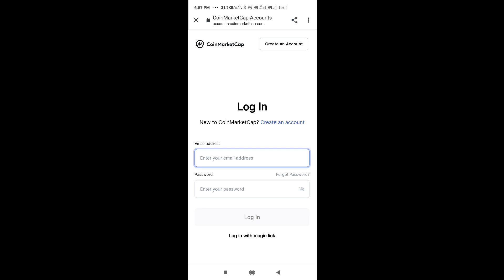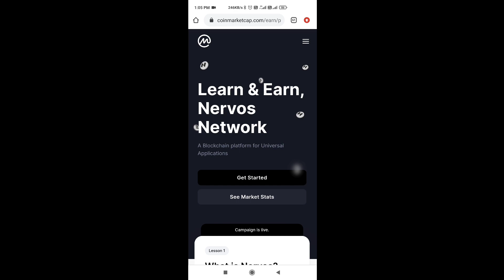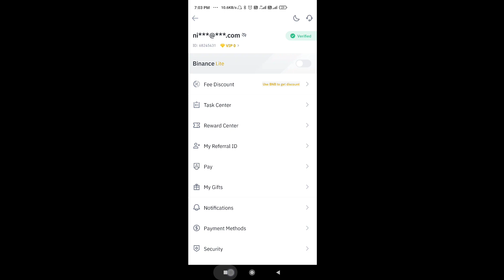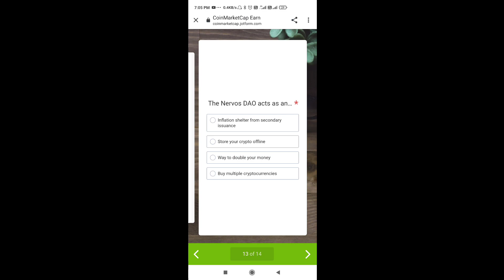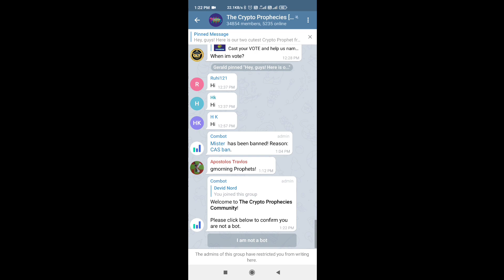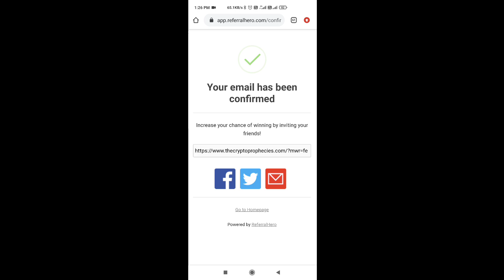earn money online in 2021 earn money 630/- online earning app make money online earning app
if u have no binance than create it

2nd drop :- over this limited time

telegrams channel link :-

or agrr kisi ke link open nhi ho rha ho to ap telegram me jakrr search kr skte " @earnmind "

apko " Multiskill " nam wale  telegram channel ko join krna hai

pura update telegram pe hoga jrur join rhna

kc smj ni aaye phle comment krna reply jaldi deta hu me

mini givewway
video me giveway rkha gya hai 10 logo ko paytm  5 cash milega
2nd like video
3rd full watch video पूरी नही देखोगे to reject ho jaoge
4rth comment with your paytm number
 result or proof on telegram join rkhna link niche hai